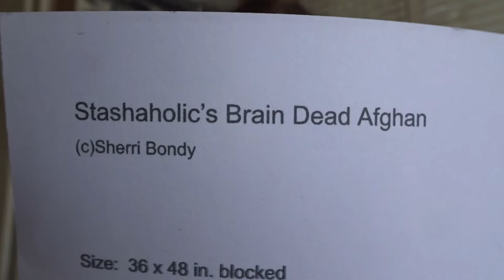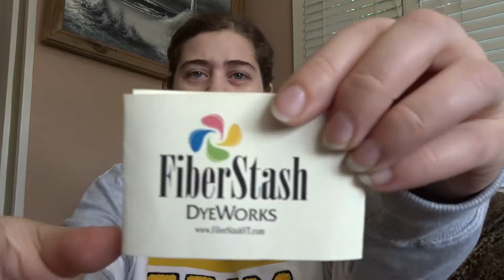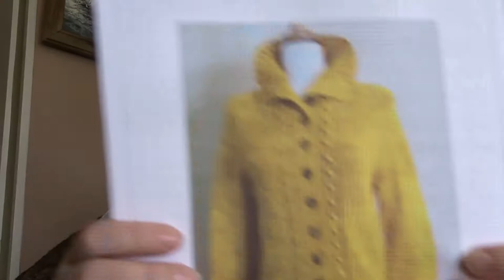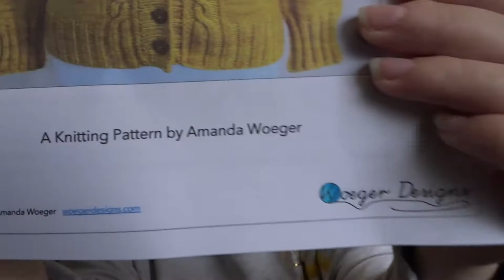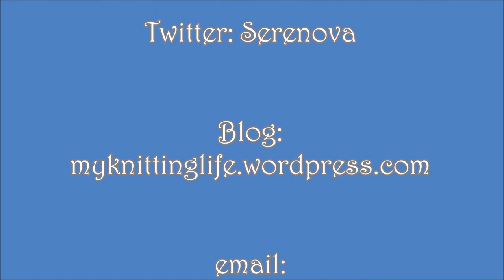Episode 150: Off to the Faire!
Show notes -